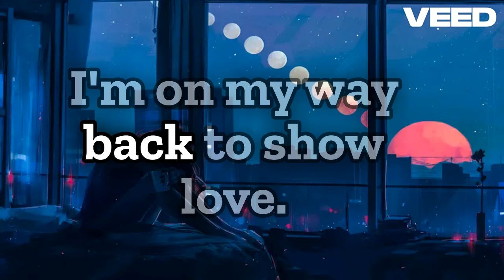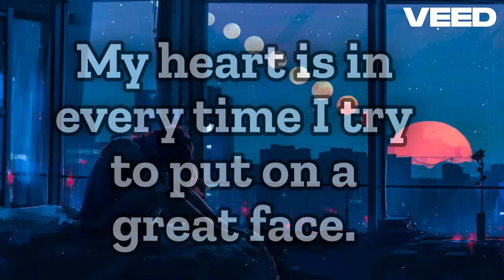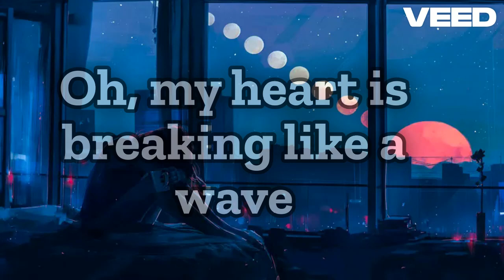Hunting Memories || English Song